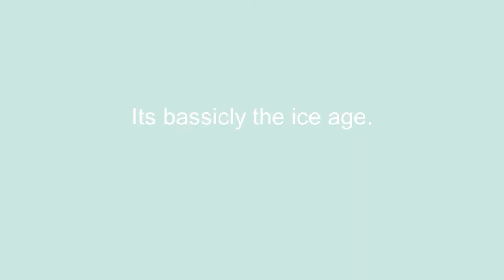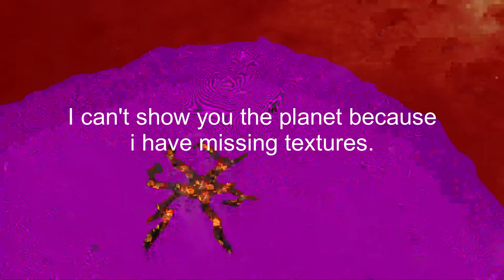Garry's Mod Space Map 2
In this video i show you around another version of Garry's Mod space map.

Garry's Mod is a 2006 sandbox game developed by Facepunch Studios and published by Valve. The base game mode of Garry's Mod has no set objectives and provides the player with a world to freely manipulate
objects in.